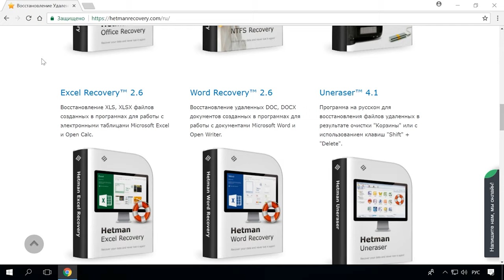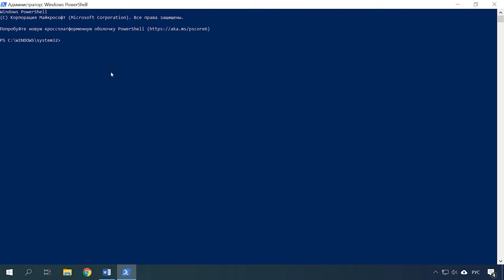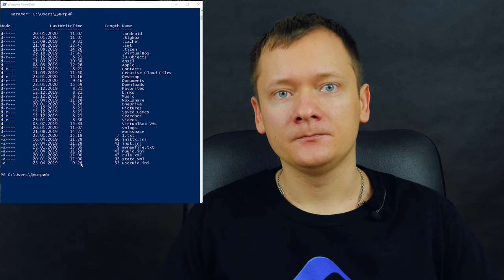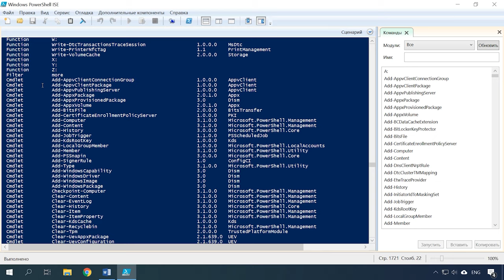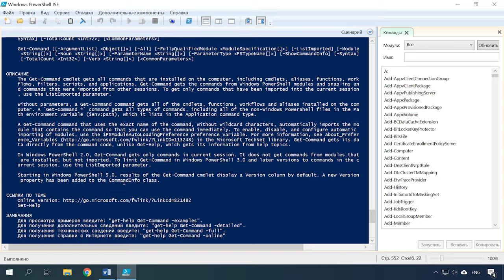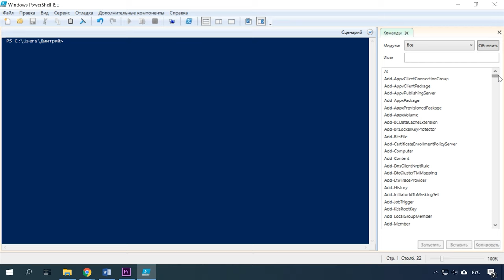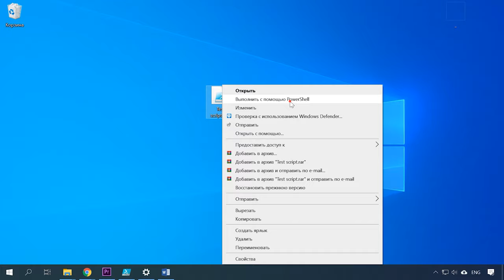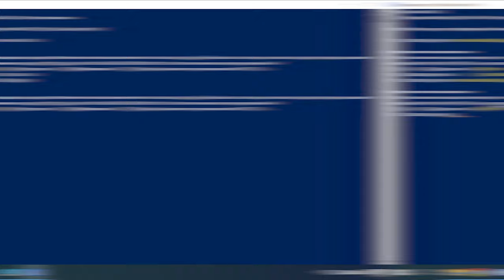Windows Powershell: Что это и как использовать? Основные команды 🖥️⚙️🧰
👍 Смотрите о Windows PowerShell. В этом видео мы разберем что это такое, для чего он нужен, его ключевые возможности и основные команды, а также поговорим о написании и запуске простых скриптов.

Изучая начальный экран Windows вы вероятно заметили это приложение. Найти PowerShell можно кликнув правой кнопкой мыши по меню Пуск, здесь есть два варианта запуска.
Впервые Windows PowerShell был выпущен в составе Windows 7, как неотъемлемый компонент системы. Кроме того, вторая версия была доступна и для более ранних систем, таких, как Windows XP и Windows Vista, а также Windows Server начиная с 2003го.
Скорее всего для обычного пользователя этот инструмент окажет минимальную пользу, а вот для системного администратора данная программа является отличным помощником.
Это видео для начинающего пользователя, для продвинутых пользователей скорей всего следующая информация не будет новой. В ролике будет представлена базовая начальная информацию о PowerShell.
Итак, давайте начнем.

Содержание:
00:00 - Вступление;
1:55 - Что такое PowerShell и для чего он нужен
2:27 - Возможности и основные команды Power Shell
4:00 - Основные команды
8:53 - Написание и запуск простых скриптов

Windows PowerShell, нельзя назвать простой и доступной программой, она сложная для понимания, и освоить ее за короткий промежуток времени не получится.
Я же надеюсь что после просмотра данного видео у вас появилось представление о том что из себя представляет PowerShell.

Другие видео